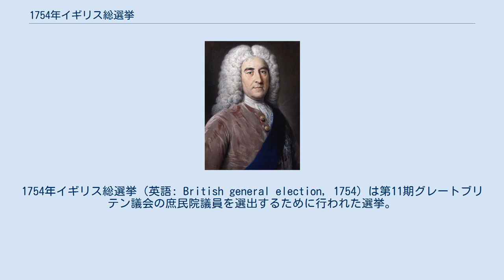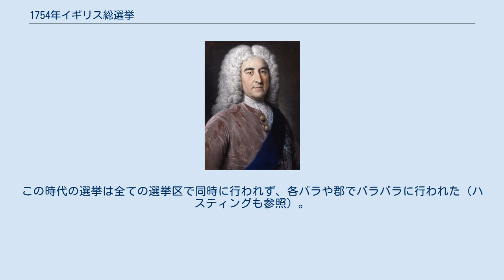1754年イギリス総選挙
トマス・ペラム＝ホリス
1754年イギリス総選挙（英語: British general election, 1754）は第11期グレートブリテン議会の庶民院議員を選出するために行われた選挙。
グレートブリテン議会は1707年にイングランド議会とスコットランド議会が合同したときに成立していた。
 第11期グレートブリテン議会は1754年5月31日に開会、以降1761年4月20日に解散されるまで8会期続いた。
 大規模な賄賂と首相ニューカッスル公爵による懐中選挙区への影響力により、与党は多数を維持した。
 1754年時点では官職にありつけそうな人物は皆「ホイッグ党」と称し、旧来の党派は有名無実と化していた。
「トーリー党」と「ホイッグ党」のレッテルは特定の主張を指す意味を残していたが、選挙ではオックスフォードシャー選挙区など少数の選挙区を除いてほとんど顧みられず、選挙の結果は地方での課題と貴族家系からの支持にのみ影響された。
「トーリー党」と称した者は少数ながら残っていたが、官職から締め出されて久しく、影響力がほとんどなかった。
 グレートブリテン議会が存在した全期間を通して、区割りが変更されることはなかった。
 総選挙は1754年4月13日から5月20日まで行われた。
この時代の選挙は全ての選挙区で同時に行われず、各バラや郡でバラバラに行われた（ハスティングも参照）。